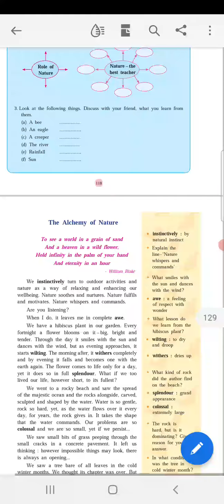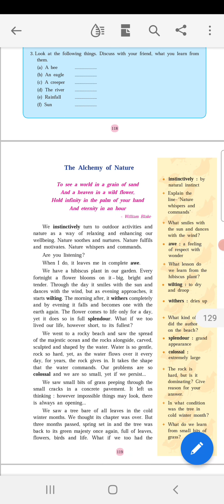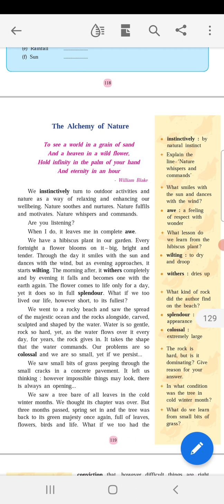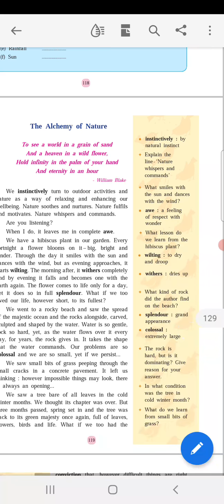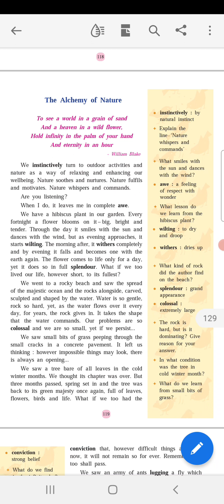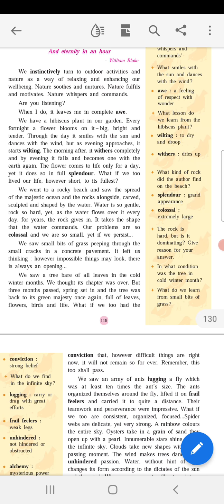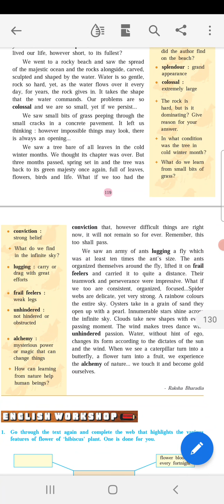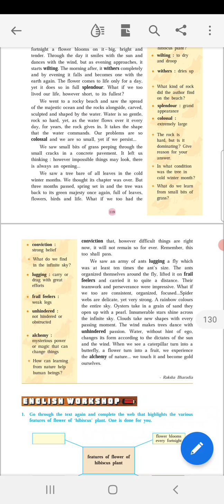The Alchemy of Nature